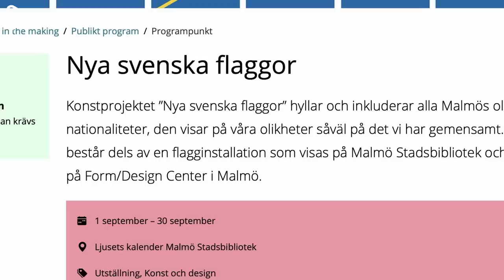Malmö stad marknadsför "Nya svenska flaggor"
Malmö stad marknadsför konstutställningen ”Nya svenska flaggor” på kommunens stadsbibliotek där några av världens flaggor ska vara i blågult och har då blivit ”nya svenska flaggor”.

Det är en hyllning till mångkultur. Utgångspunkten är då att invandrare inte är kapabla att ställa sig bakom den svenska flaggan utan behöver "inkluderas" genom att få sitt hemlands flagga färgad i blågult. Richard Sörman intervjuar Nima Gholam Ali Pour, riksdagsledamot för Sverigedemokraterna som är kritisk till projektet